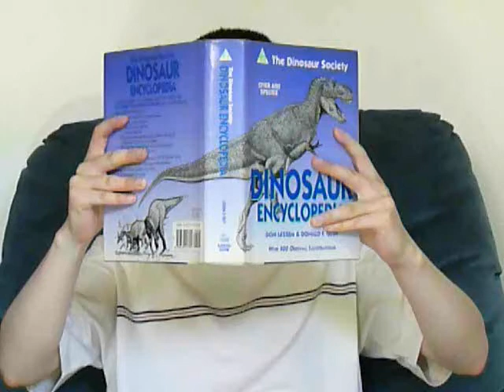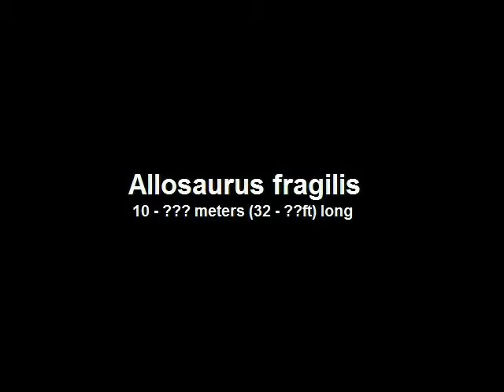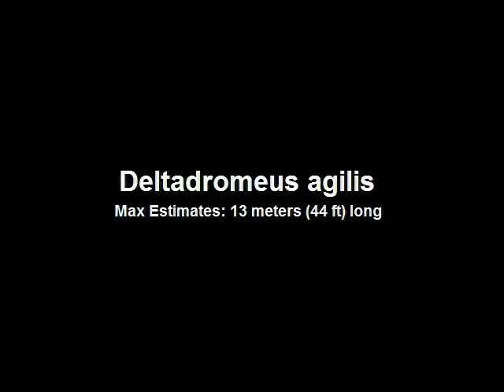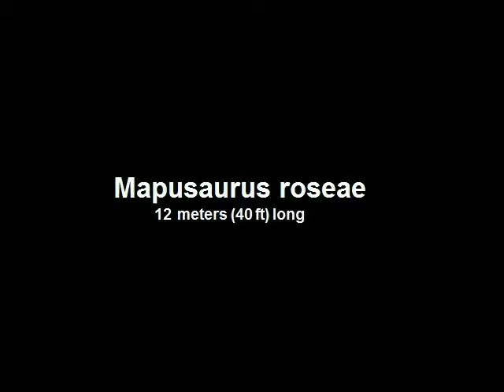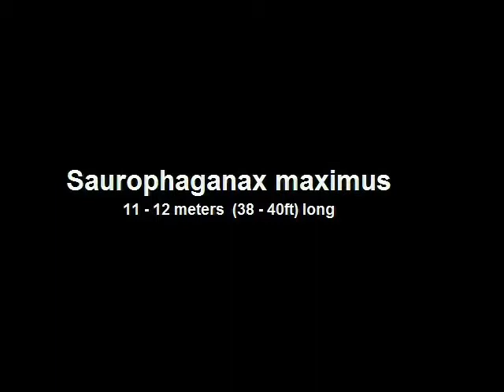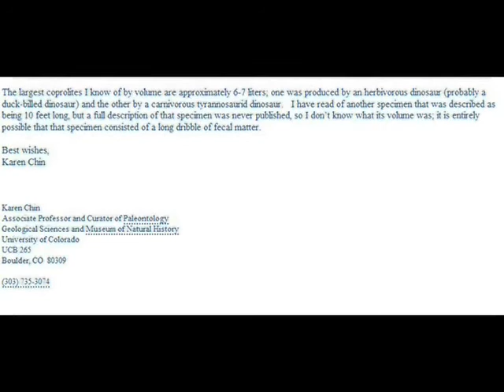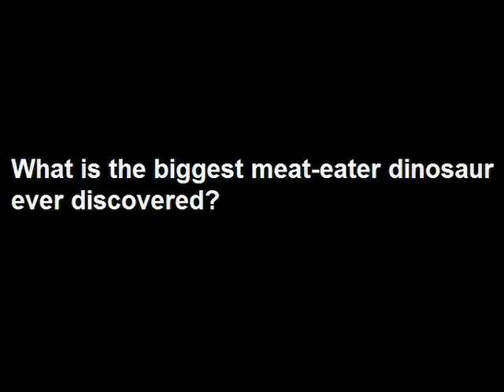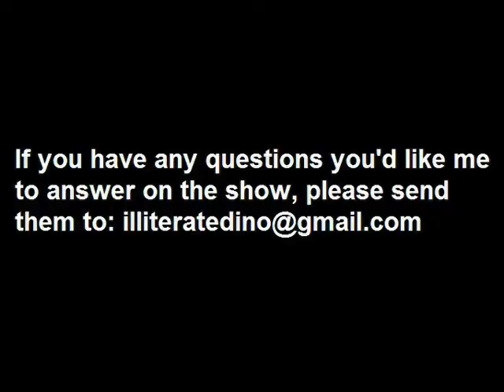Dinosaur News Center: Top Maybe 10 Or So Longest Carnivores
A top 10 list (in alphabetical order) of the longest carnivorous dinosaurs. It's called Top Maybe 10 Or So because some of the carnivores may actually be the same animal listed twice, but until we know more about them, it's going to be vague.